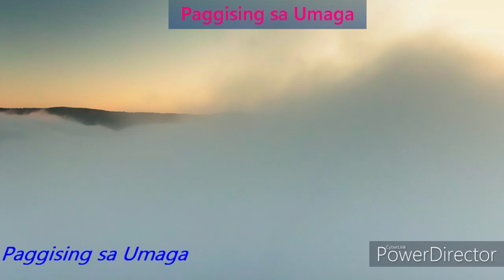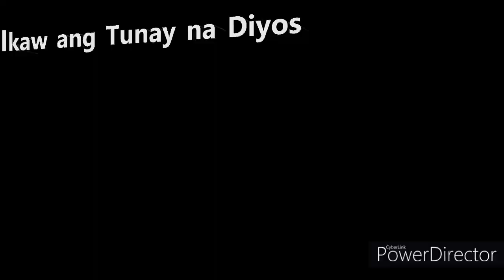Soothing and Relaxing Instrumental Piano Music